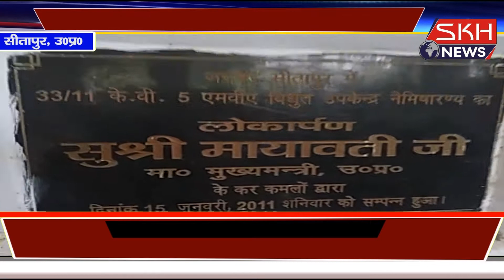किसानो ने किया धरना प्रदशन